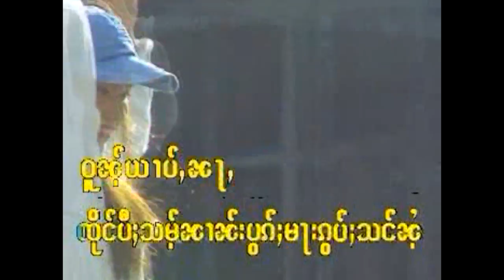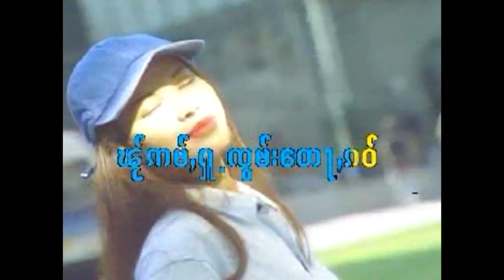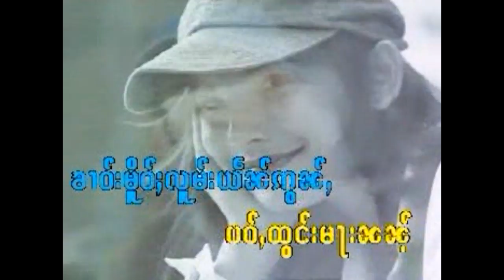KARAOKE - ၽ်ႂဢမ်ႇႁူႉၸွမ်းေတႃႇၵဝ် - นางคำขิ่น ၼၢင်းၶမ်းၶိၼ်ႇ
ၵႂၢမ်း  -   ၽ်ႂဢမ်ႇႁူႉၸွမ်းေတႃႇၵဝ်
ႁွင်ႉ   -  ၼၢင်းၶမ်းၶိၼ်ႇ
တႅမ်ႈ  -  ၸႆၢးသိူဝ်ၼုမ်ႇ

เพลง  :  ไผอ่ำฮู้จอมต่อเก๋า
ศิลปิน : นางคำขิ่น
คำร้อง : จายเสือหนุ่ม

แท็ก.